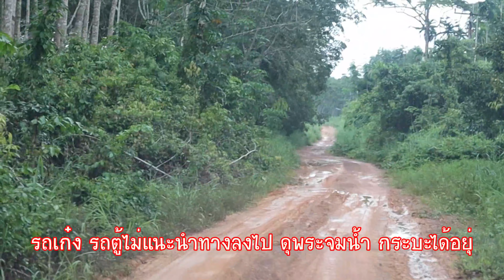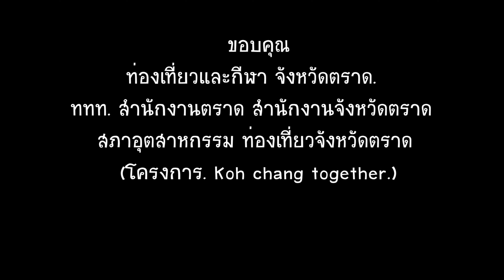พายซับบอร์ด ชมพระจมน้ำ กลางอ่างเก็บน้ำเขาระกำ จ.ตราด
พระจมน้ำ หรือ พระพุทธสิริภูวดลมงคลชัย เป็นพระพุทธรูปขนาดความสูงกว่า 5 เมตร จมอยู่ในน้ำ กลางอ่างเก็บน้ำเขาระกำ ในอดีตจุดที่ตั้งของพระพุทธรูป เคยเป็นที่ตั้งของสำนักสงฆ์เขาระกำ ก่อนจะมีการสร้างพื้อ่างเก็บน้ำเพิ่ม จนทำให้น้ำท่วมถึงสำนักสงฆ์ และชาวบ้านเรียกขานพื้นที่แห่งนี้ว่า พระจมน้ำ26 ก.ย. 2564

สภาอุตสาหกรรมท่องเที่ยวจังหวัดตราด ร่วมกับการท่องเที่ยวแห่งประเทศไทย สำนักงานตราด จัดกิจกรรมท่องเที่ยวแบบนิวนอร์มอล พายเรือ Sup Board เที่ยวอันซีนแห่งใหม่ พระจมน้ำ ที่ศูนย์เรียนรู้เศรษฐกิจพอเพียงเรือนจำชั่วคราวเขาระกำ และสำนักสงฆ์เขาระกำ

ส่วนการพายเรือซับบอร์ด ถือเป็นกีฬาทางน้ำรูปแบบใหม่ ผู้เล่นจะยืนพายเรือบนบอร์ด เป็นกีฬาแบบนิวนอร์มอล เว้นระยะห่างทางสังคม สามารถเล่นกีฬาด้วยกันได้ แบบไม่ต้องใกล้ชิดกัน

ข้อมูลเพิ่มได้ที่

ท่องเที่ยวและกีฬา จังหวัดตราด.
ททท. สำนักงานตราด สำนักงานจังหวัดตราด
สภาอุตสาหกรรม ท่องเที่ยวจังหวัดตราด (โครงการ. Koh chang together.)